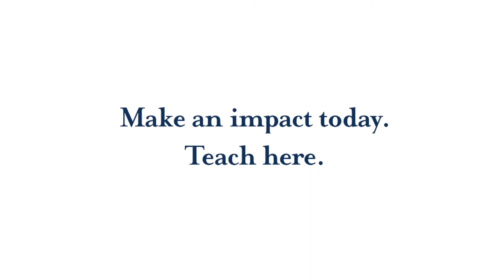Make an Impact and Teach Here: Keena Core, 2nd Grade Teacher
If you want to make an impact in a student's life then join us and become a teacher for The School District of Philadelphia. Apply now at jobs.philasd.org